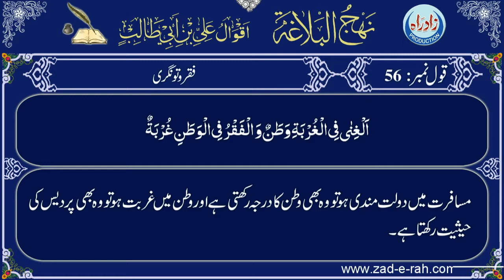Qaul 056 Urdu